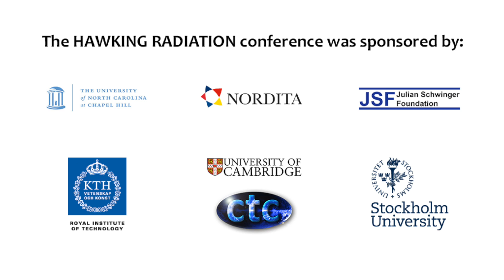04. Stephen Hawking - The Information Paradox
Nordita, 25 August 2015
Prof. Stephen Hawking proposes an alternative fix to the information loss paradox in Stockholm.